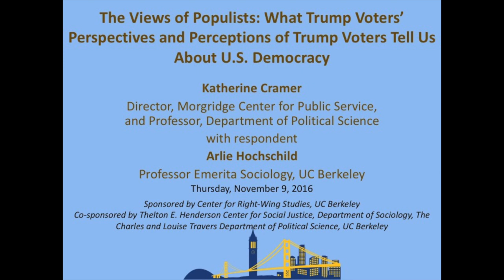Katherine Cramer: Trump Voters' Perspectives and U.S. Democracy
Thursday, November 9, 2017 @ 4:00 pm - 5:30 pm

Berkeley Center for Right-Wing Studies (CRWS) presents:

Katherine Cramer, Professor, Department of Political Science, and Director, Morgridge Center for Public Service, University of Wisconsin-Madison

with Arlie Hochschild, Professor Emerita of Sociology, UC Berkeley, as respondent

The current populist moment in U.S. democracy is an opportunity to think deeply about the flaws in our democracy, even though it is more commonly used as an opportunity to consider flaws among populist voters. Extending from the idea that populism is a political discourse that pits people versus the government, Cramer examines conceptions of the role of “the people” in democracy by looking in close at the way people view the civic competence of their political opponents. She draws on a decade of observations of conversations of people who eventually supported Trump in the 2016 presidential election in communities across Wisconsin, as well as analysis of correspondence from people reacting to their views. Her findings speak to the nature of contemporary American democratic identity, and suggest a significant barrier to improving the health of democracy is an inconsistent view of the agency of the people.

CRWS is part of the Institute for the Study of Societal Issues